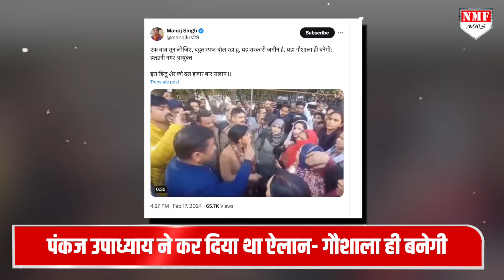Haldwani : सैकड़ों बुर्केवाली महिलाओं के बीच दहाड़े दबंग अधिकारी Pankaj Upadhyay ! गौशाला ही बनेगी !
हल्द्वानी में सैकड़ों मुस्लिम महिलाओं के बीच दबंग अधिकारी पंकज उपाध्याय दहाड़ते हुए नज़र आए। उन्होंने साफ़ कहा कि गौशाला ही बनेगी।

Namrata
Neha